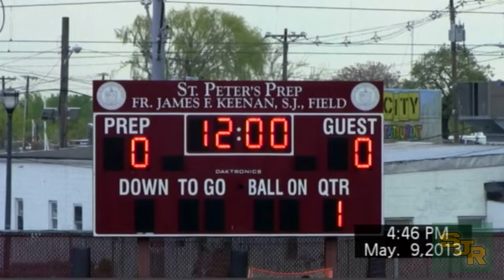St. Joseph Regional HS | Lacrosse Goalie 2013 | Brian Mahoney | SJR vs. St. Peters Prep